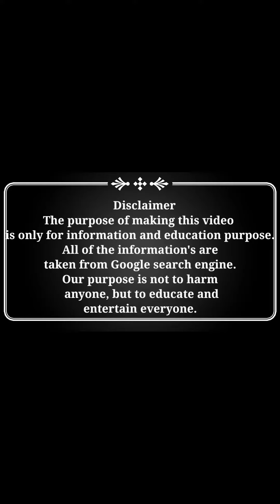Natural Beauty #13💥 || sexy models🔥 || photoshoot